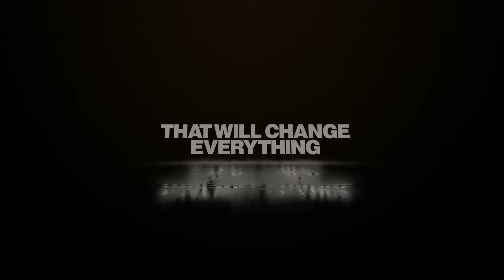Artistic Vitalization | Teaser Trailer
✦ Artistic Vitalization :
A series of videos in which I have to transform a character's design into the most realistic art possible, animate it and also give it a voice that fits the character using only Adobe Photoshop and After Effects tools.
Coming Soon.

✦ The soundtrack in this vídeo is provided by Pixabay.
✦ Programs I use to create my arts and content:
Adobe Photoshop, Adobe After Effects, Adobe Premier Pro and Adobe Lightroom.